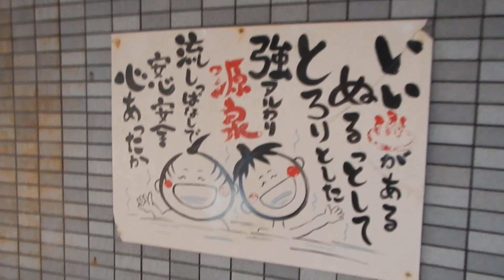中山平温泉・琢ひで「石橋の湯」